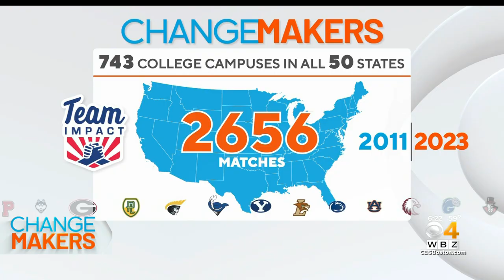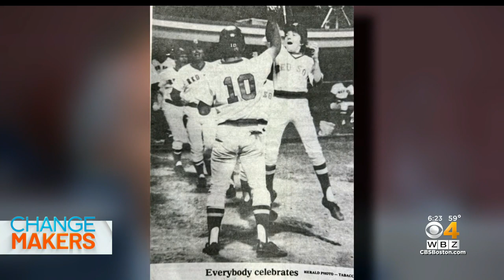The personal story behind creating Team IMPACT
Jay Calnan took his unique life experience and turned it into a non-profit that pairs sick children with college athletic teams. WBZ-TV's Lisa Hughes reports.